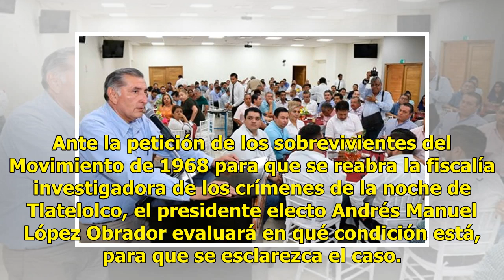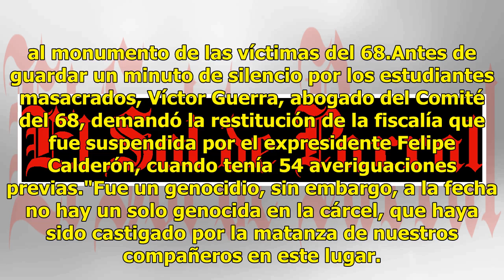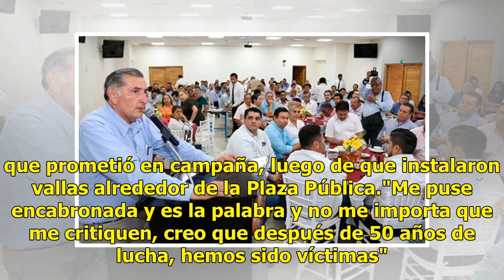AMLO promete revisar Fiscalía Investigadora de caso del 68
Ante la petición de los sobrevivientes del Movimiento de 1968 para que se reabra la fiscalía investigadora de los crímenes de la noche de Tlatelolco, el presidente electo Andrés Manuel López Obrador evaluará en qué condición está, para que se esclarezca el caso. Sin embargo, explicó que lo turnará a...